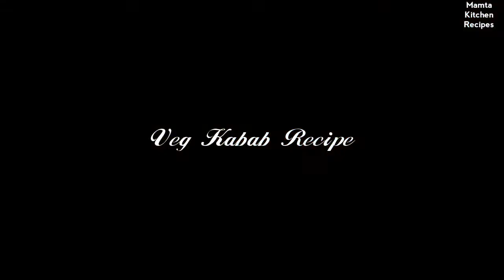वेज कबाब एक बार ऐसे बनाकर खाएंगे तो किसी और तरीके से कबाब बनाना भूल जाएंगे सभी आप अकेले ही खा जाएंगे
घर पर बनायें आसानी से स्वादिष्ट वेज कबाब रेसिपी
Ye video me hum aapko 'Veg Kabab Recipe' Banane ki Vidhi Bata Rahe Hai ise aap 'soya chunks kabab recipe' bhi kah sakte hain
Others Snacks Recipes:-

Mere YouTube channel 'Mamta kitchen recipes' me aapka bahut bahut Swagat hai